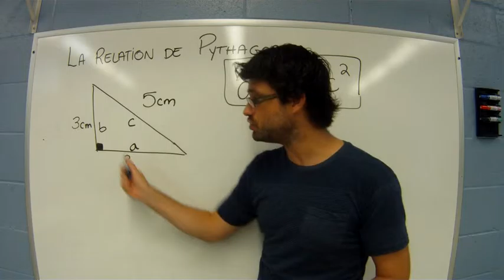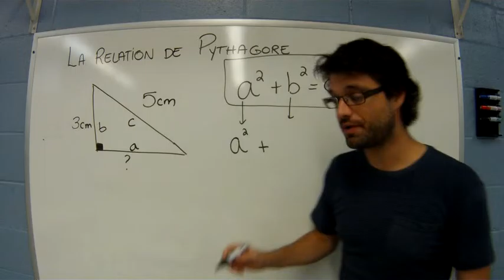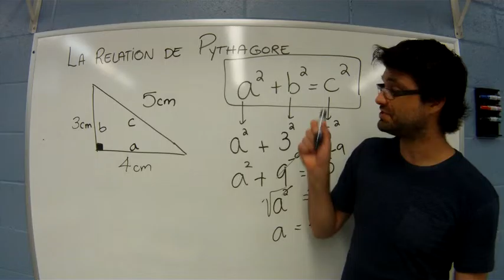1 5 relation de pythagore 2